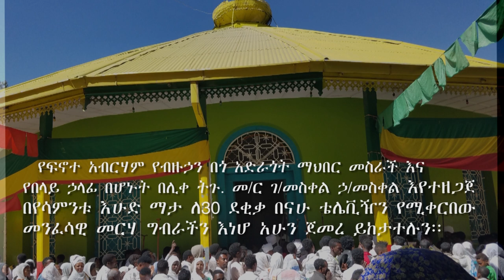ለነፍሳችሁም ዕረፍት ታገኛላችሁ